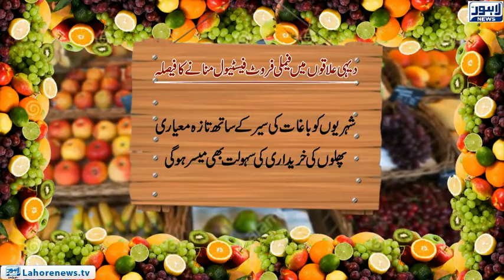Decided to celebrate Family Fest Festival in the rural areas of Punjab